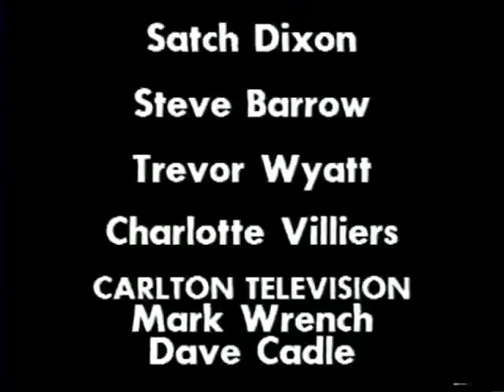This Is Ska - Traditional Ska And Rocksteady Festival (Live Sombrero Club 1964) Part.4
Live Sombrero Club 1964 Part.4